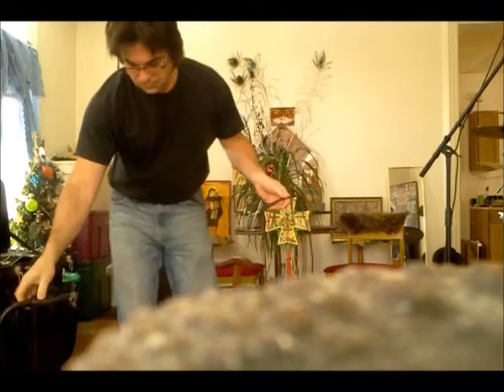The Tree Told Me2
Radio was playing before I tuned the guitar fast and hit record.  Eddie Money Baby hold Onto to Me -intro of video- Manfred Mann Blinded By the Light- to tuning up in the room- to drum track from yesterday afternoon- then guitar- then bass- then video eventually Peter Gabriel live from Stanley Theater 1982 bootleg- please do not arrest me for sharing the few others in fair usage copy written signed acts not me them- :( WOMAD*